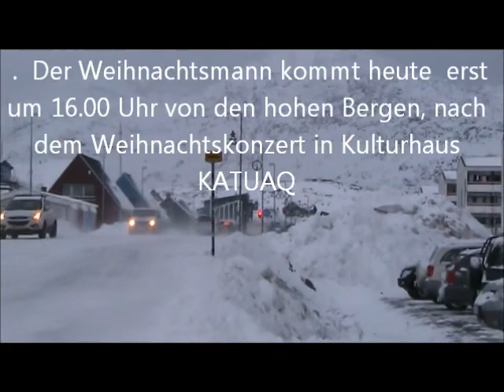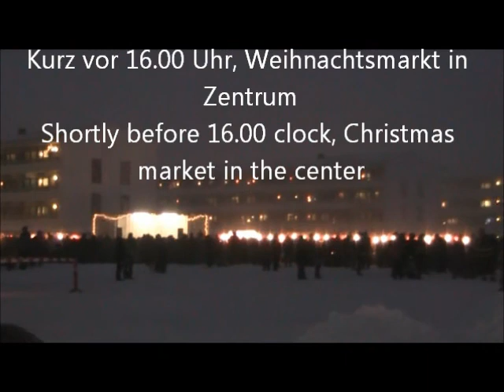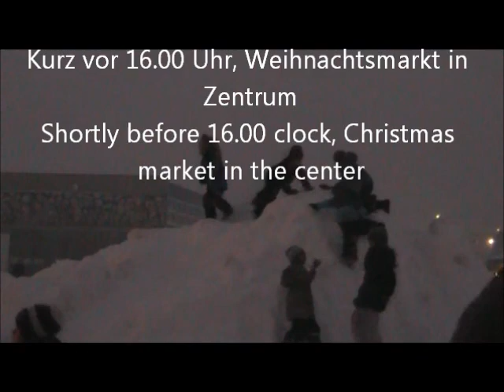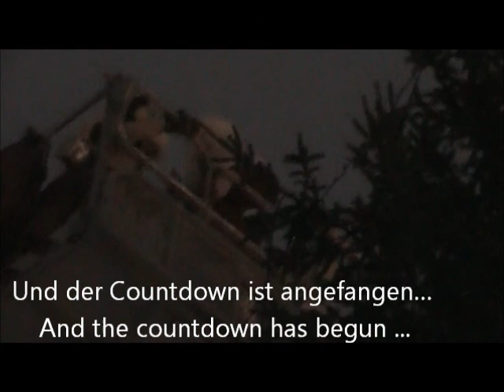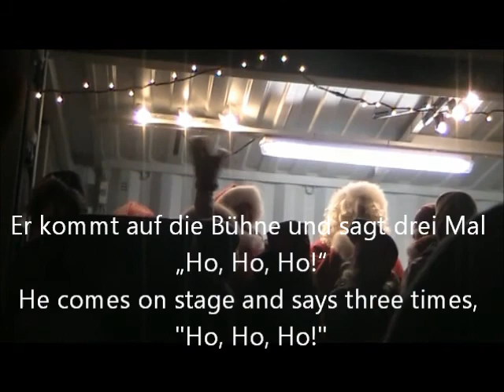GRÖNLAND -- NUUK ADVENT 2013 UND WEIHNACHTSKONZERT GREENLAND - NUUK:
Heute ist erster Advent Sonntag, 01. Dezember 2013. Nuuk hat schon seit paar Monaten  ihr weißes Kleid an.  Grönland hat ja, fast 9 Monate Weihnachtsstimmung. Aber in Dezember hat Nuuk ganz andere Ambitionen. Zur Adventszeit sind die Straßen der Städte hell beleuchtet. Überall hängen Lichterketten und bunter Schmuck. In den Fenstern hängen Sterne und andere Figuren aus Papier. In den Kirchen und in Kulturhaus KATUAQ und in den öffentlichen Einrichtungen werden Konzerte, Ausstellungen, Weihnachtsfeste und Weihnachtsmärkte  veranstaltet. Der Weihnachtsmann, der in der Nähe der NUUK, an den Bergen lebt, kommt langsam in die Stadt, weil er alle Hände voll zu tun hat.
Today is the first Advent Sunday, 01 December 2013. Nuuk has since few months on her white dress. Greenland has, almost nine months Christmas spirit. But in December Nuuk has other ambitions. During Advent, the city streets are brightly lit. Everywhere there are fairy lights and colorful ornaments. In the windows are hanging stars and other figures from paper. In the churches and cultural center Katuaq and in public facilities concerts, exhibitions, Christmas parties and Christmas markets are organized. Santa Claus, who lives in the mountains near the NUUK, is slowly coming to town because he has a lot to do.